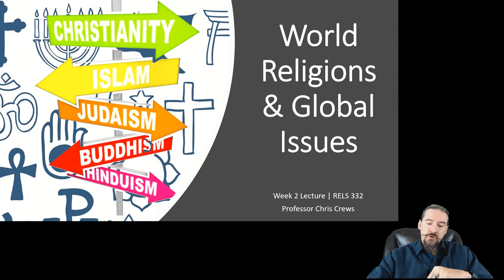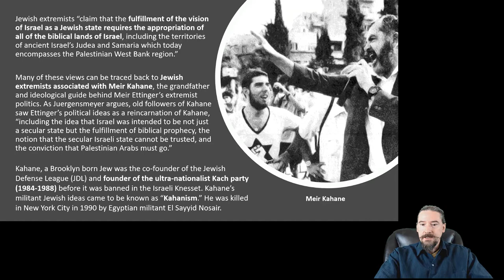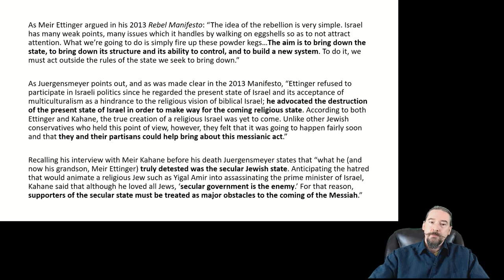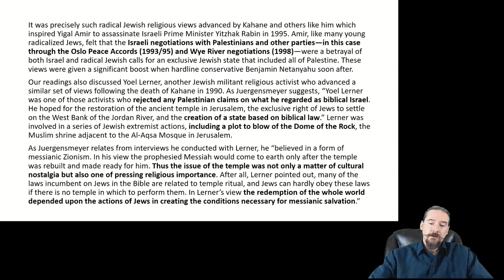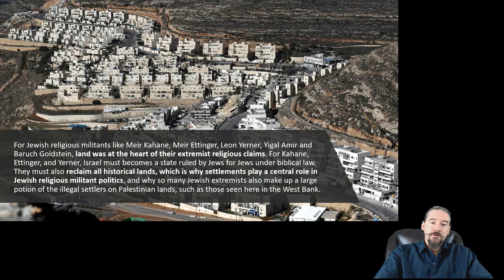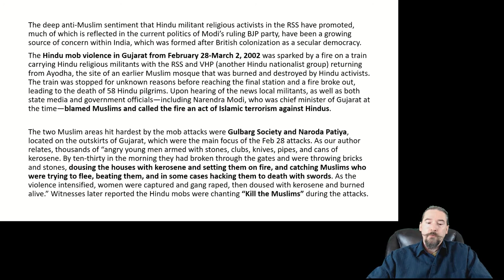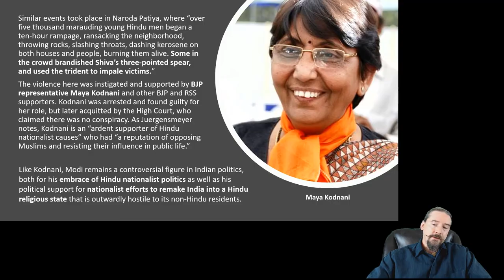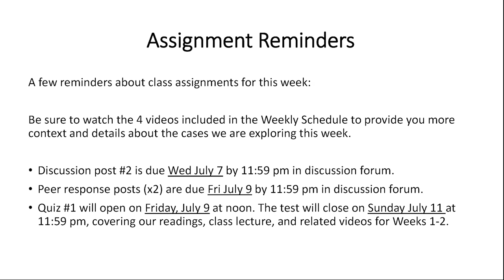World Religions & Global Issues - Week 2 Lecture (Part 2)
This is the Week 2 lecture (Part 2) for RELS 332, World Religions and Global Issues class at CSU Chico with Professor Crews.